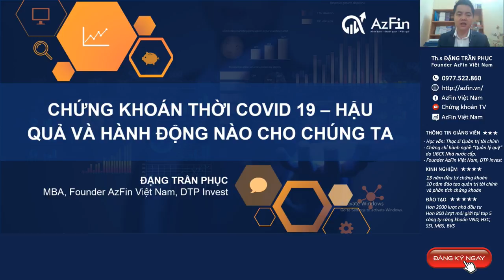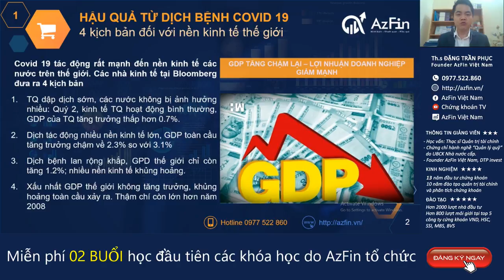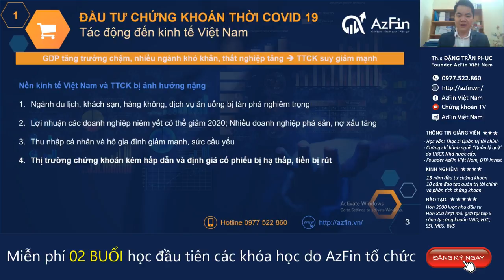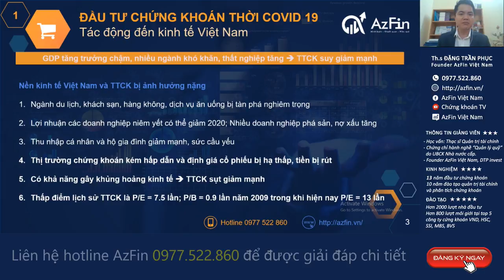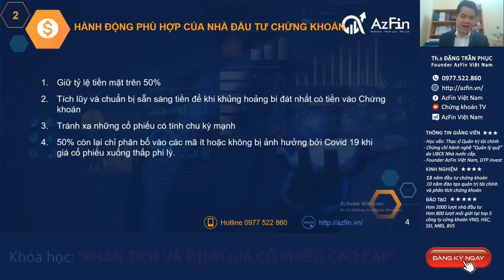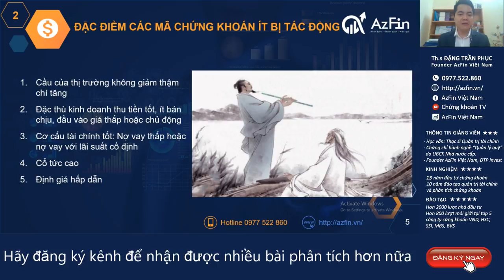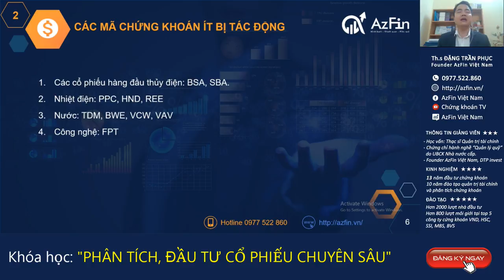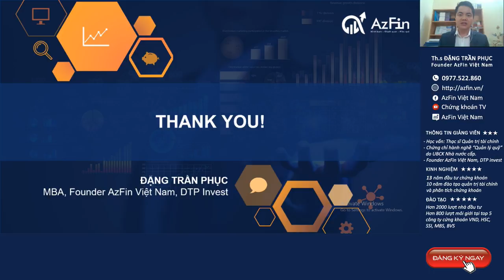Đầu tư chứng khoán thời Covid - bạn có nên hoảng sợ? | AzFin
Chứng khoán thời Covid ̣̣̣̣(Corona) - Nhà đầu tư chứng khoán nên hành động như thế nào?
4 kịch bản nền kinh tế do virus Covid-19 gây ra:
1. Trung Quốc dập dịch sớm, các nước không bị ảnh hưởng nhiều: Quý 2, kinh tế TQ hoạt động bình thường, GDP của TQ tăng trưởng thấp hơn 0.7%.
2. Dịch tác động nhiều nền kinh tế lớn, GDP toàn cầu tăng trưởng chậm về 2.3% so với 3.1%
3. Dịch bệnh lan rộng khắp, GDP thế giới chỉ còn tăng 1.2%; nhiều nền kinh tế khủng hoảng.
4. Xấu nhất GDP thế giới không tăng trưởng, khủng hoảng toàn cầu xảy ra.

Nền kinh tế việt nam và thị trường chứng khoán ảnh hưởng mạnh bởi Covid-19 như thế nào?: GDP tăng trưởng chậm, nhiều ngành khó khăn, thất nghiệp tăng; kênh đầu tư chứng khoán kém hấp dẫn.

Nhà đầu tư chứng khoán nên hành động như thế nào thời Covid19 và khủng hoảng kinh tế sảy ra?
Mời nhà đầu tư cùng theo dõi những phân tích chi tiết của AzFin Việt Nam trong video này